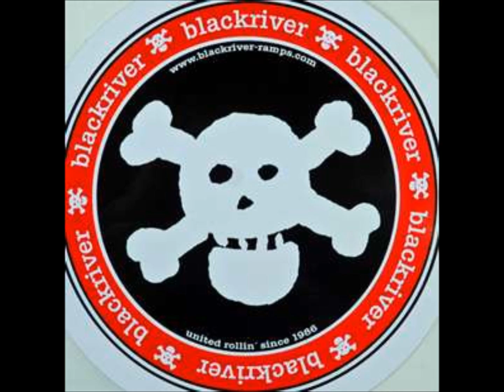Ethan Came Over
ECsoccer26 came over today for a session

Song: Young, Wild & Free By: Snoop Dogg & Wiz Khalifa